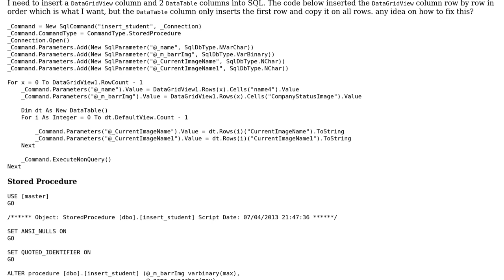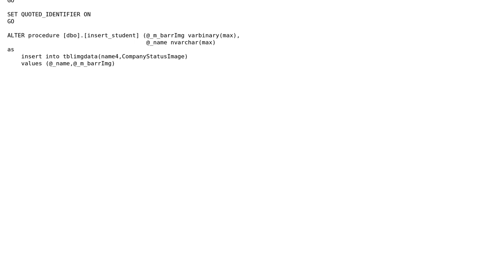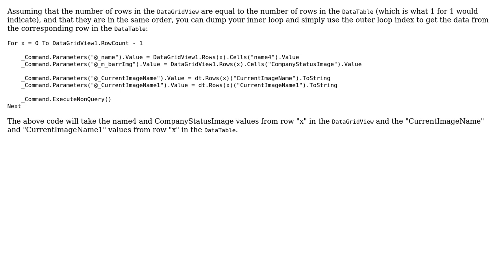insert datatable and datagridview data to sql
With thanks & praise to God, and with thanks to the many people who have made this project possible! You are responsible for your own actions.